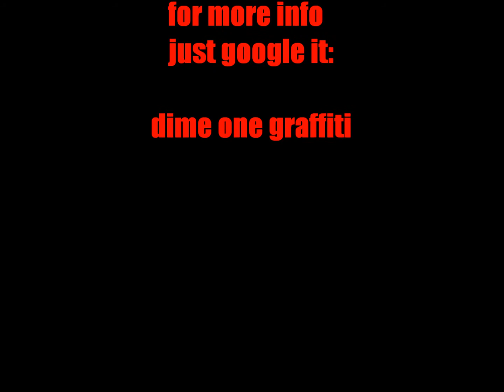football room dec 2012 back in black acdc cover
a games room commission from december 2012